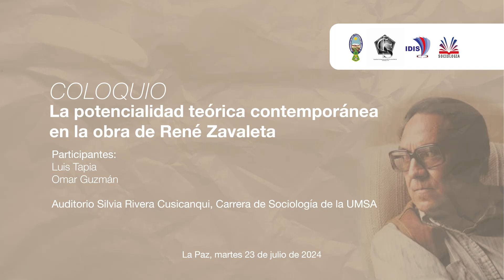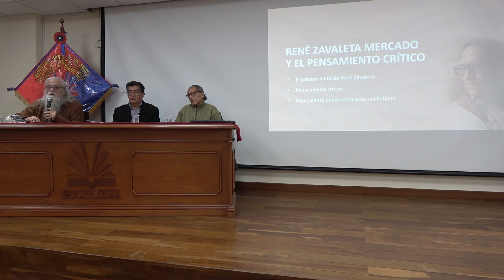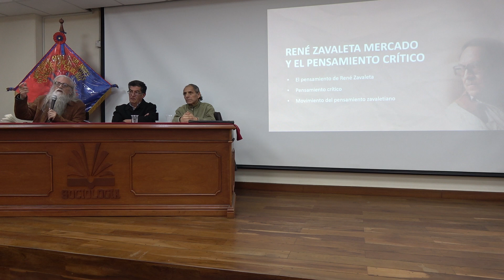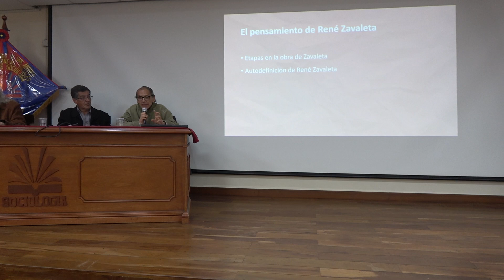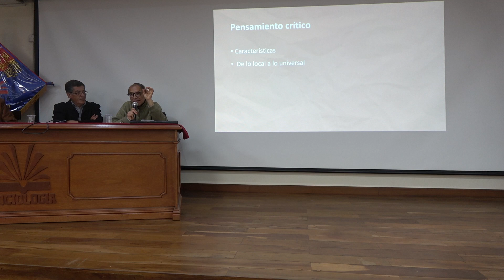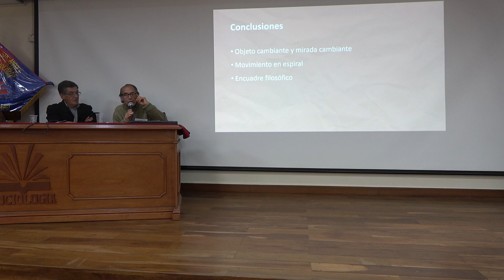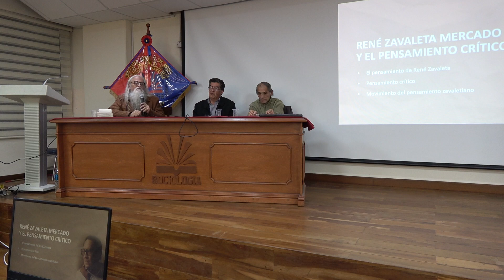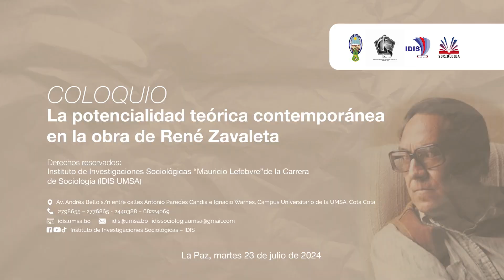Coloquio: La potencialidad teórica contemporánea en la obra de René Zavaleta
Participantes:
Luis Tapia
Omar Guzmán

Auditorio Silvia Rivera Cusicanqui, Carrera de Sociología de la UMSA

La Paz, martes 23 de julio de 2024